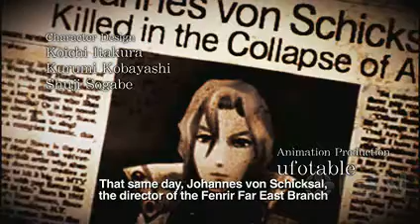God Eater Burst PSP Debut Trailer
--Platform(s):
PSP